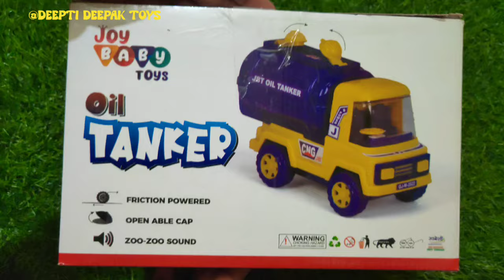NEW JBT OIL TANKER TRUCK TOY - Deepti Deepak Toys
JBT OIL TANKER
JBT TRUCK
JBT TOYS
DEEPTI DEEPAK TOYS